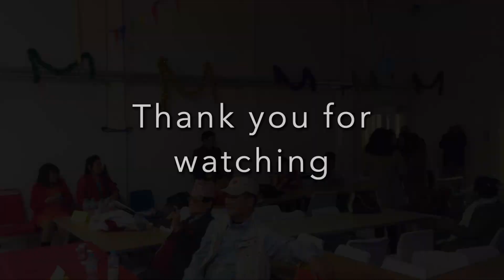Dr Mahabir Pun -Charity Dinner 2020, Swindon, UK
Gorkha Nepalese Society, Swindon, UK - chairty dinner event.